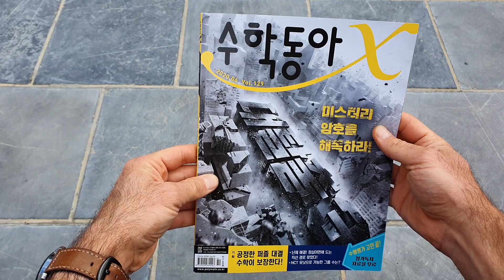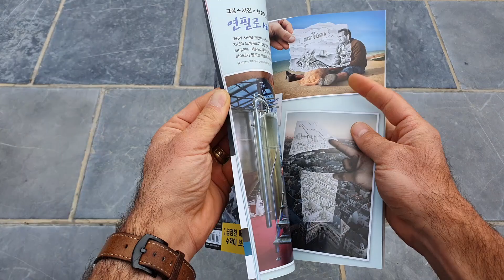Printed interview of Ben Heine Art and Pencil Vs Camera in South Korean magazine Donga Science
I was interviewed this month in the famous lifestyle and science South Korean magazine Math-Donga - 과학동아 Printed article (dongascience.donga.com)

J'ai été interviewé ce mois-ci dans le très réputé magazine scientifique Sud Koréen Math-Donga - 과학동아, publication imprimée, (dongascience.donga.com)